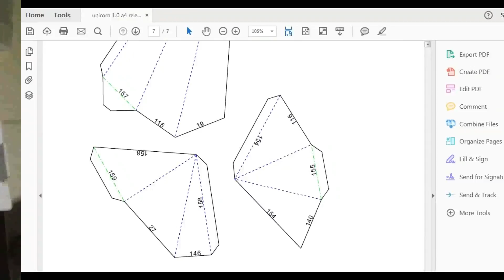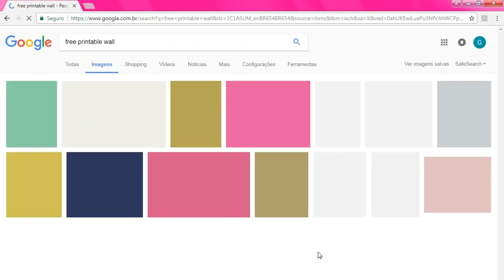DIY CABEÇA DE UNICÓRNIO & PRANCHETA DECORATIVA